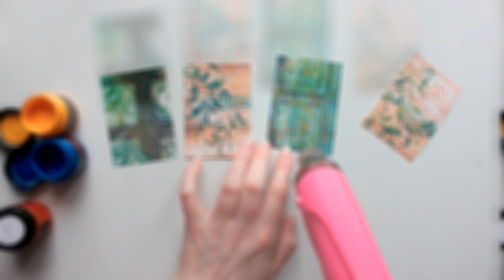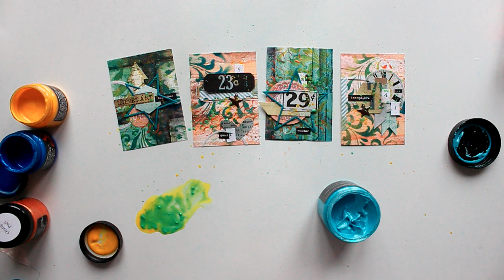ColourArte | Mixed Media ATC Tutorial